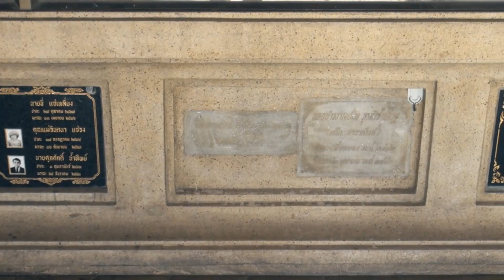Bangkok 4 days in 2012. Highlight: Religious Temples.